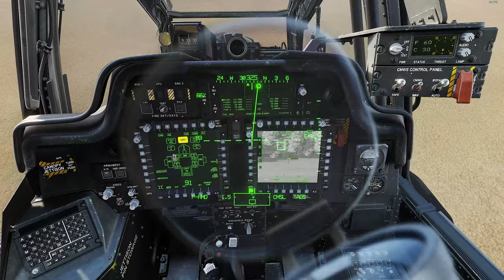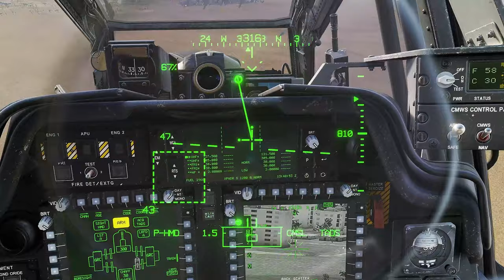DCS Operation Jackhammer